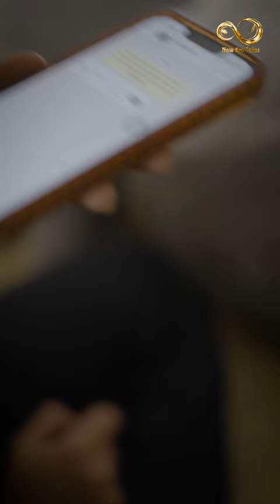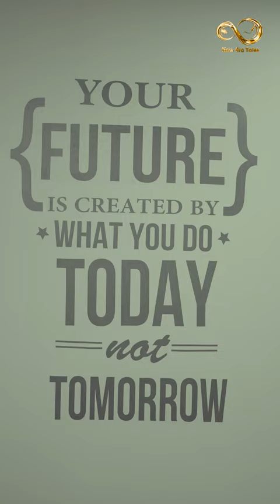Miss Match Full Video - Telugu Short Film - Movie Cut - New Era Tales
"MissMatch" is a feel good cute love story. We thank all our viewers and subscribers for making Miss Match shorts series success. Now, watch the Miss Match telugu web series full video exclusively on our YouTube channel New Era Tales.

Presented By: @NewEraTales